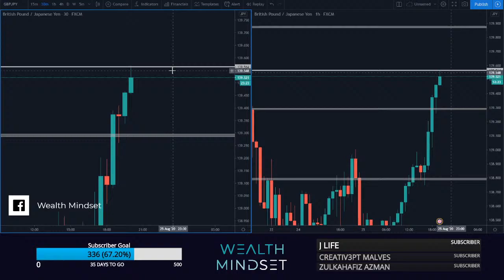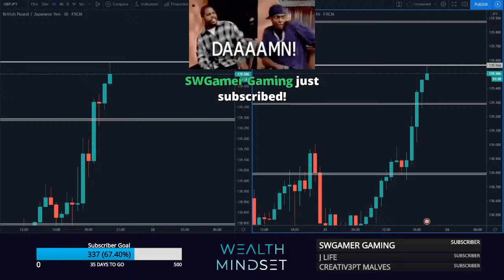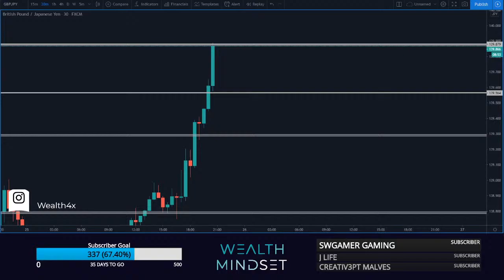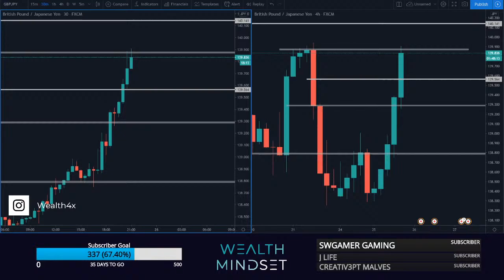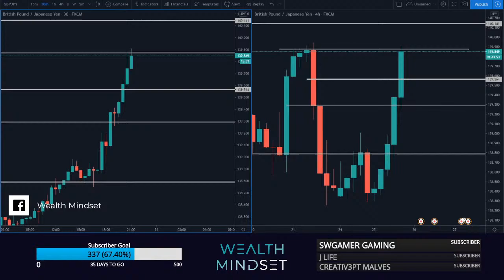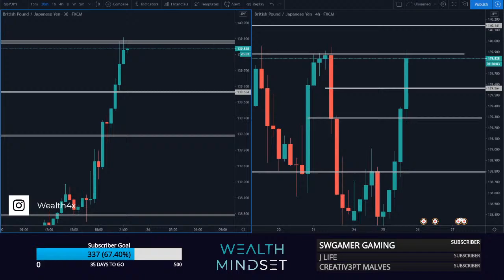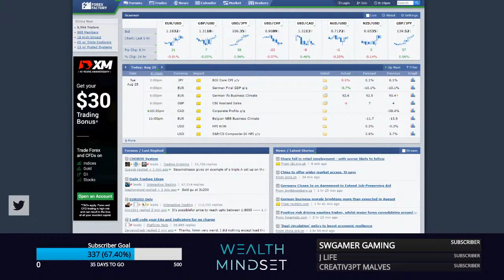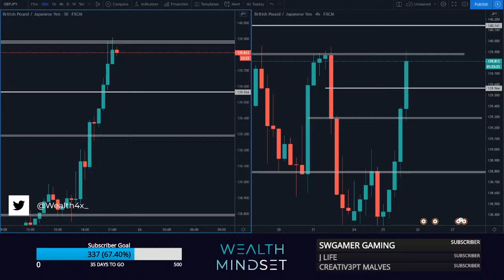LIVE Forex Trading - NY Session Tuesday 25th August 2020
Ask questions and share analysis!

NY Session Stream - 5:30 AM to 9:30 AM EST

Struggling to stay consistent? Consider joining the mentorship